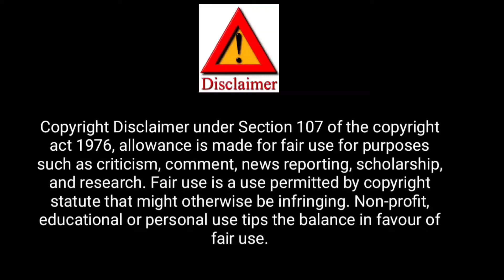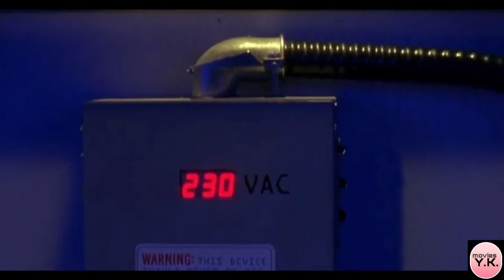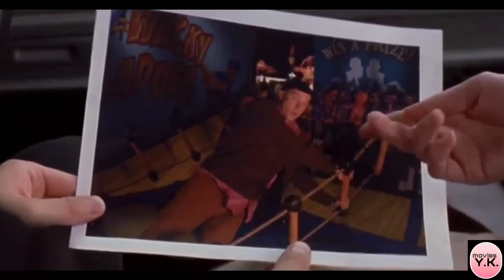Final Destination Part- 3 Movie Full Explanation In Hindi (2006) Horror/Thriller In हिन्दी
Is Final Destination 3 Based on a true story?
Does anyone survive Final Destination 3?
Is Final Destination 3 Scary?
What is the story of Final Destination 3?
Is Devil's flight a real roller coaster?
Who is killing everyone in Final Destination?
Are all the final destinations connected?
What deaths are in Final Destination 3?
What nudity is in Final Destination 3?
Is Final Destination 2 and 3 connected?
How did Final Destination end?
How many final destinations are there?
Is Final Destination 3 connected?
Final Destination 3 full movie
Final Destination 3 ending
Final Destination 3 Wendy

All Final Destination Part Available In These Link Full Explained In Hindi  1 to 5

Bob Biswas Movie Full Explained In Hindi Link

In Our Youtube Channel, We Talk about Movies Explanation As Hollywood Bollywood and South Indian Movies.